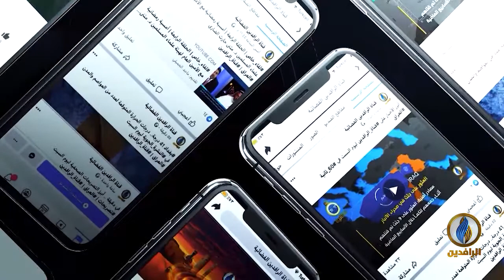لقاء خاص | مع رئيس الوزراء الليبي الأسبق عمر الحاسي قناة الرافدين